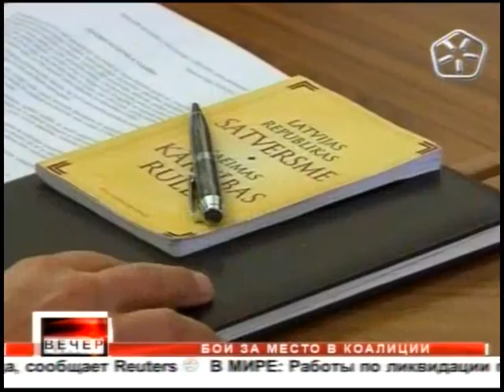бои за место в коалиции